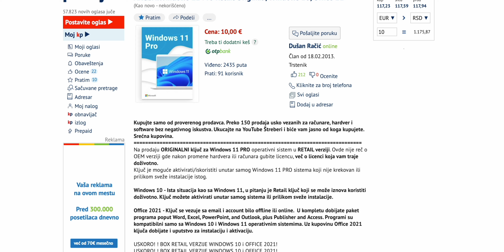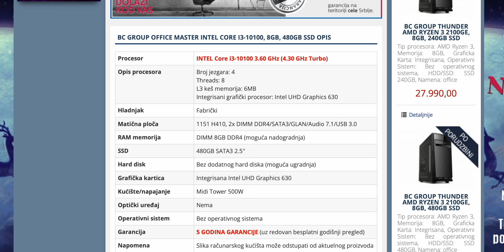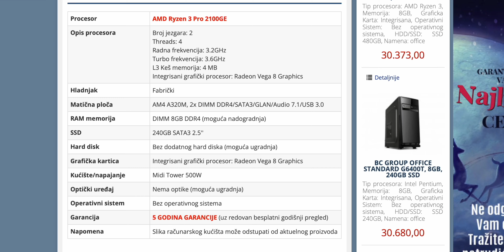ZAŠTO PRODAVNICE NE STAVLJAJU DETALJAN SPISAK KOMPONENTI U SASTAVLJENIM RAČINARIMA!